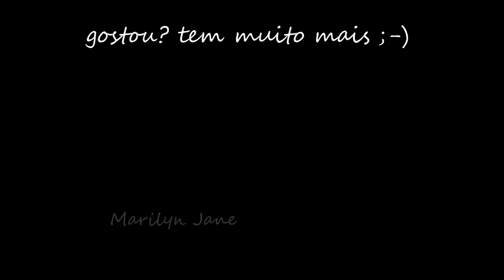MARIDO TRAIDO COMETE UMA LOUCURA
O que acontece quando um marido é traido?